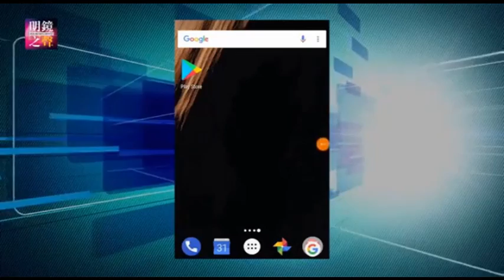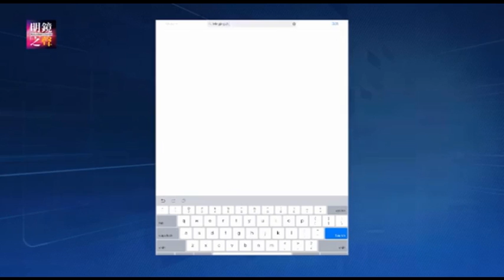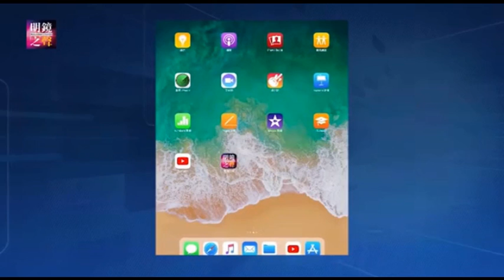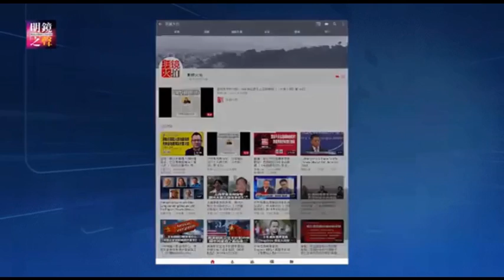明镜之声｜违法的中国特色“法治”现象：电视认罪；中国经济本末倒置的核心竞争力；维权律师江天勇才刚出狱，又同家人一起失踪（20190228-4）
1.维权律师江天勇才刚出狱，又同家人一起失踪 0:12
2.违法的中国特色“法治”现象：电视认罪 4:18
3.中国经济本末倒置的核心竞争力 12:19

延伸阅读：

点点今天事｜何频：王林清认罪与政法委调查的可信度，崔永元与周强的处境；胡佛华文媒体报告是胡编的，美国不应容忍中央电视台，电视认罪是犯罪

点点今天事｜何频：中国股市使希望再升，过度投机制造黑洞，商人失望经济学家看衰的真实与误判；美国动作太急后患无穷，委国重新选举解套；川金终战共识可成，东北亚和平在望

中国新闻｜儿歌《华为美》吹捧引负评；胡春华认非洲猪瘟严重；维权律师江天勇出狱失踪；赵薇老公向友人讨债

01：00 天下看北京（周四）
03：00 专栏节目**（周日）
08：00 人文历史节目***（周六）
09：00 明镜书刊（周六）
10：00 纽约看天下（周一至周四）| 中国研究院（周五）伦敦看天下（周日）
11：00 明镜编辑部（周一至周四）| 文革史记（不定期）
14：00 大事小评（周五）
15：00 南央讲故事（周日）
15：30 华盛顿看天下（周五）
21：00 今天大新闻（周一至周五）
22：00 台北看天下（周日）
23：00 财经全观察（周一二四五）
不定时：点点今天事（每日）
**专栏包括：刘仲敬思想，寻找大饥荒、慢山微语、巴黎艺术
***历史包括：历史明镜、友渔读书、人生之中、网言网事

04：00 世界新闻
05：00 中国新闻
06：00 今日华尔街
07：00 全球新闻连报（每日）
14：00 中国新闻
18：00 今日华尔街2
19：00 全球新闻连报2（每日）